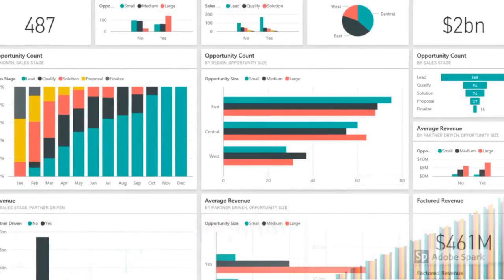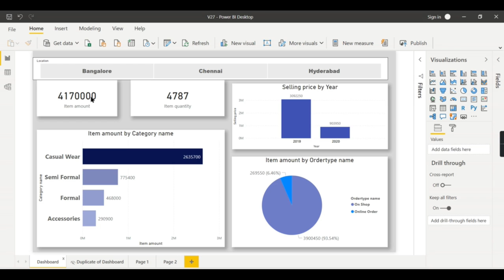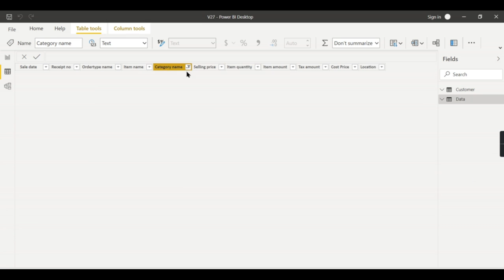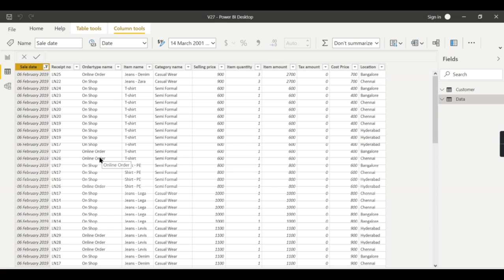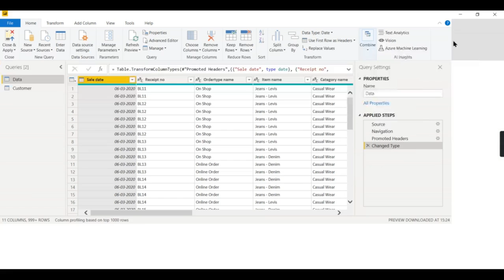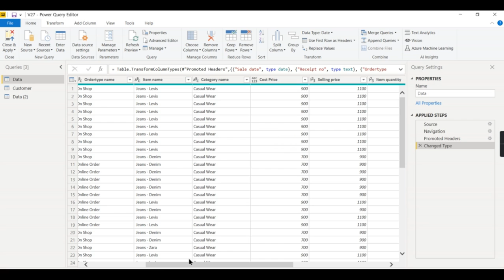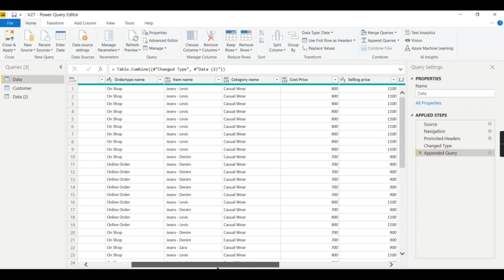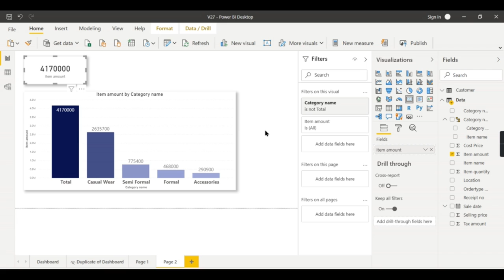Show Totals Along with Axis in Charts, Bar and Matrix Power BI Desktop Tips and Tricks (27/100)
Show Totals Along with Axis Members in Power BI Chart,
Show me the Total in Bar chart,
Show the Total in Line chart,
How to Show Total in Axis in Power BI Chart,
Power BI Desktop Tutorials